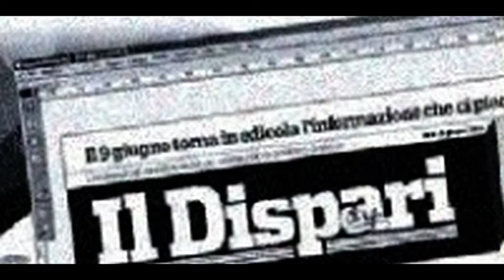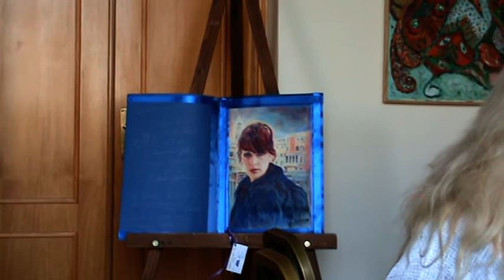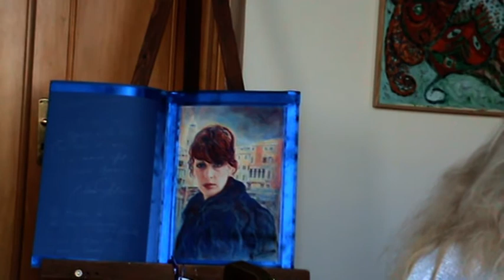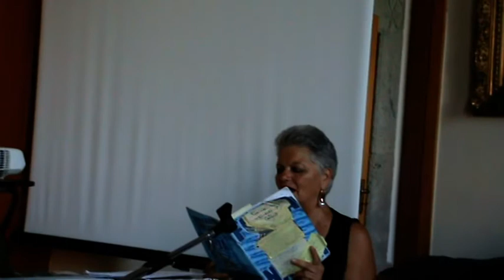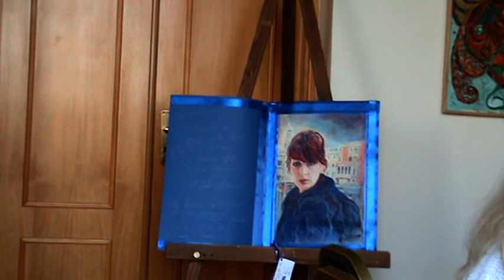5 Clementina Petroni 7 luglio 2022 Biblioteca Antoniana Evento DILA